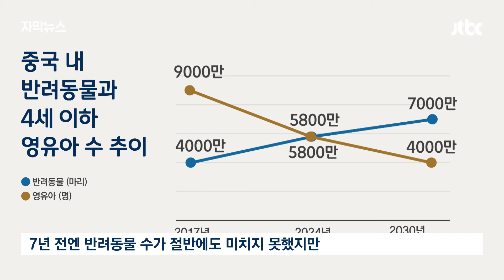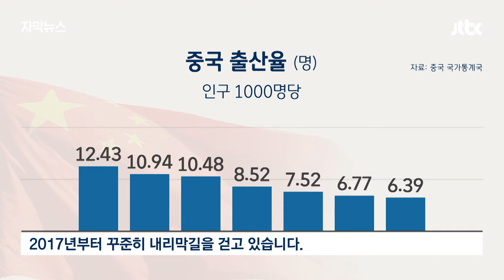[자막뉴스] 이대로 가면 "6년 뒤 역전"…중국까지 번져간 분위기 / JTBC News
저출생 문제, 우리나라가 가장 최악의 상황이지만 중국 역시 심각합니다. 중국에서는 앞으로 아이 울음소리보다 반려동물 울음소리가 더 커질 거라는 보고서까지 나올 정도입니다.